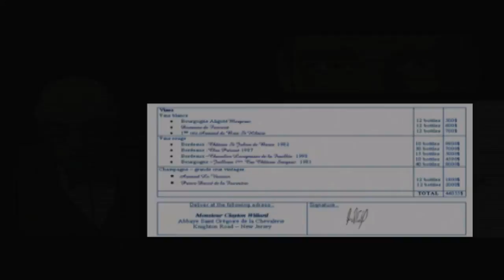Let's Play XIII - 13 - The Sanctuary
I think it's time we spoiled their little party.

XIII is a first-person shooter with elements of stealth and action in certain missions. The story begins with an introductory sequence depicting the assassination of the President of the United States, William Sheridan. The protagonist (voiced by David Duchovny), awakes on Brighton Beach in Brooklyn, New York City. Badly wounded, he is rescued by a lifeguard and is brought into a beach house. He has lost all his memories and all that he possesses is a locker box key. He also has a tattoo with the Roman numeral XIII on his right shoulder. He is then attacked by numerous people, led by a hitman named The Mongoose.
He uses a variety of weapons and gadgets to uncover the mystery of his identity throughout the 13 chapters and 54 missions. The characters and weaponry in XIII are cel-shaded, giving a deliberately comic book style appearance, including onomatopoeic words contained in bubbles for sound effects.